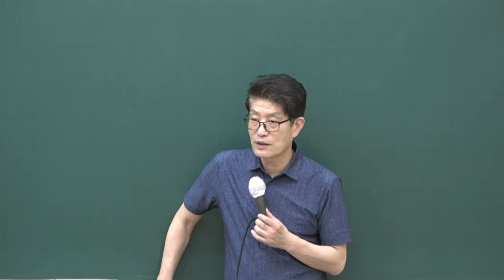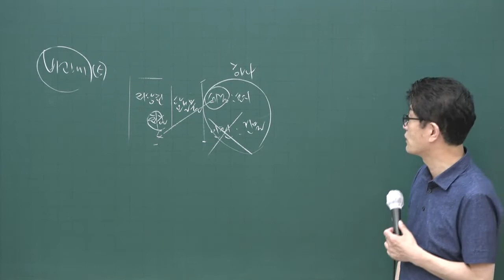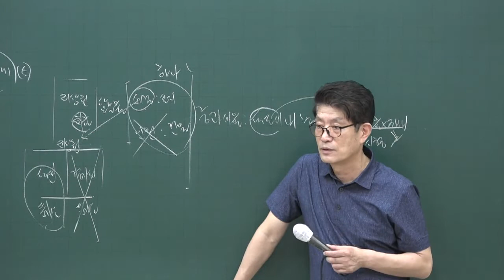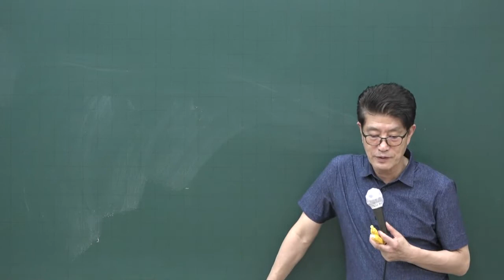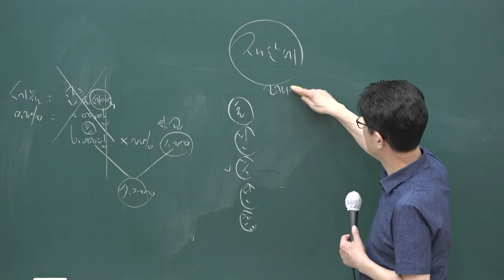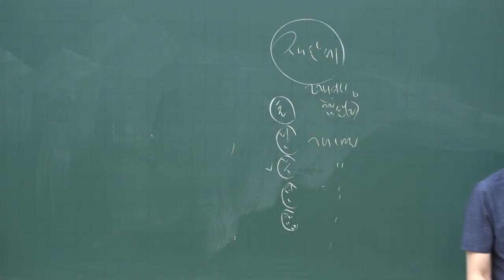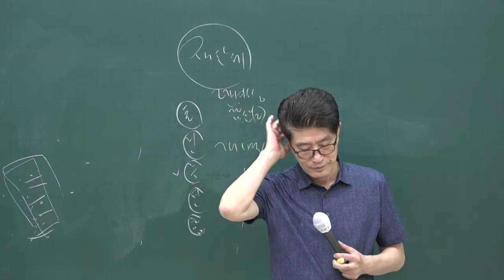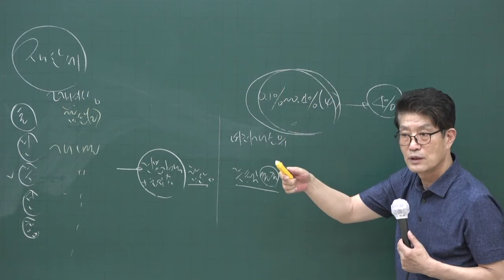[공전무] 2020년 공인중개사 부동산세법 문제풀이과정 7-7